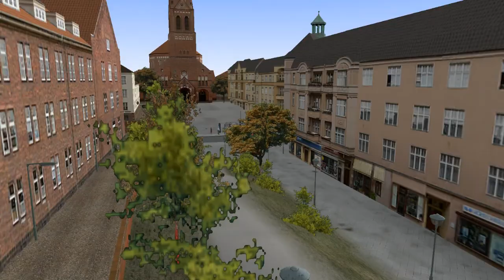Hard to keep it running and running late on the 301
Cold day, old bus, makes for difficult runs.